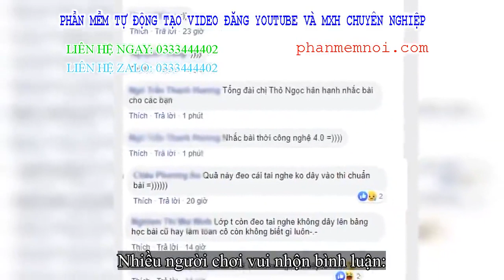✅ Lại thêm 1 chiêu ăn lận đỉnh cao nữa của học sinh, dân mạng chỉ biết lắc đầu: To gan lớn mật quá r